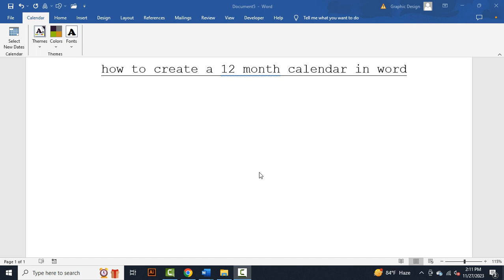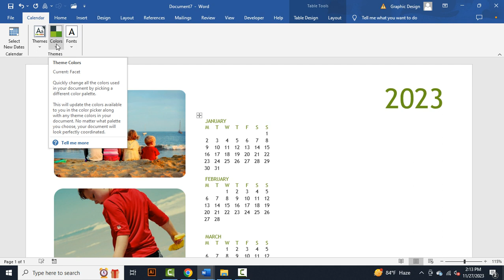how to create a 12 month calendar in word